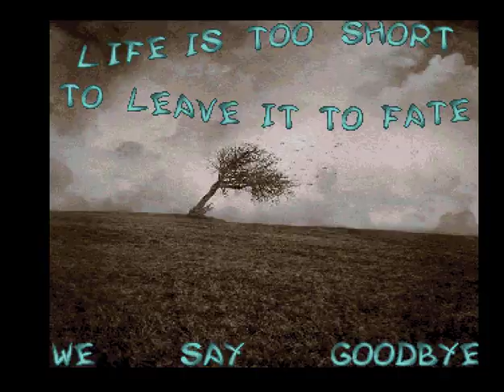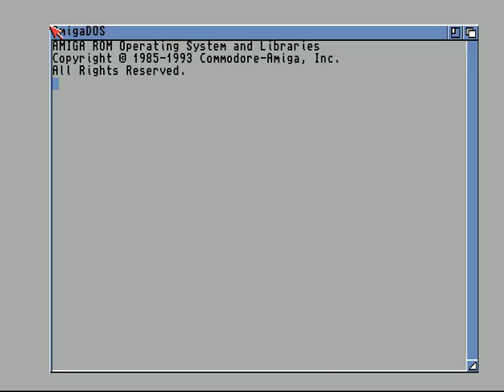a1k.org - Fate - Amiga Intro